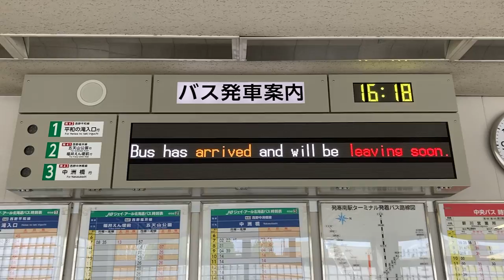発寒南バスターミナル バス到着案内(LED電光掲示板)